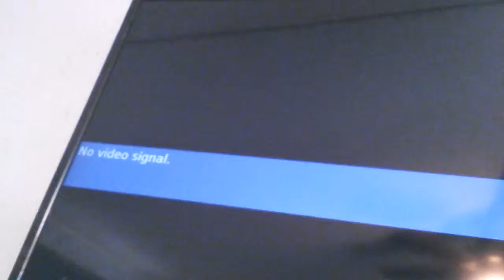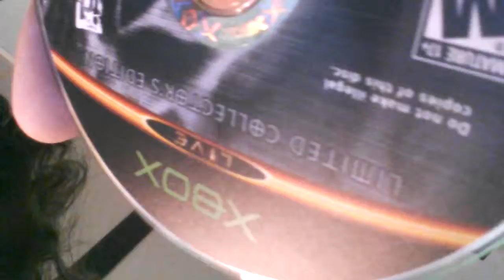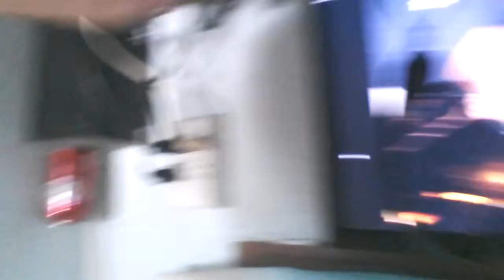Thursday's Vlog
Setup Video And Vlog 2 in 1